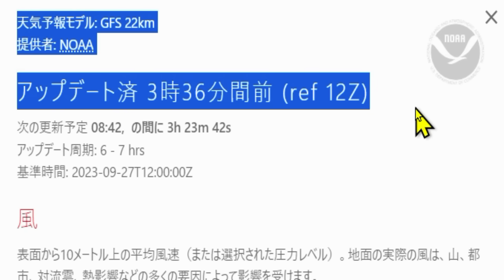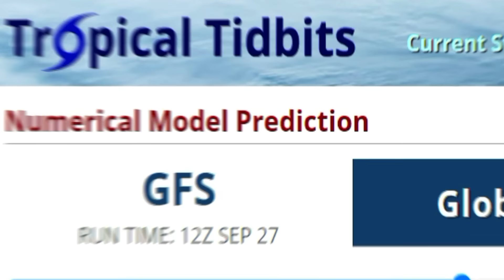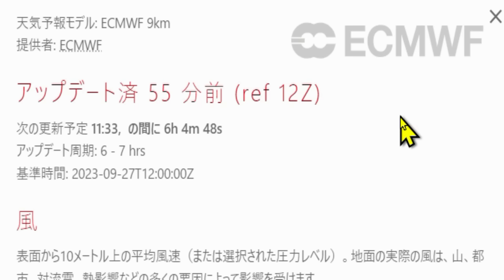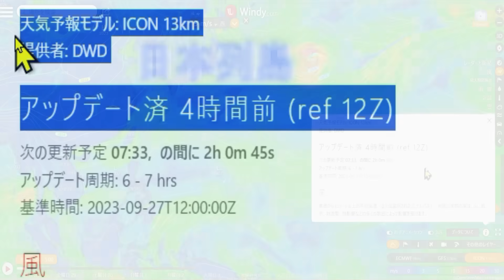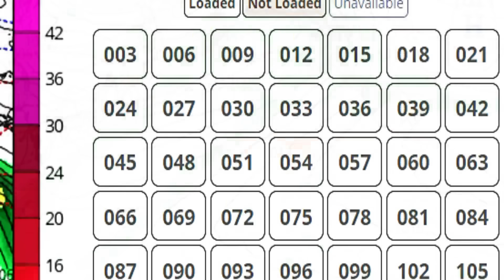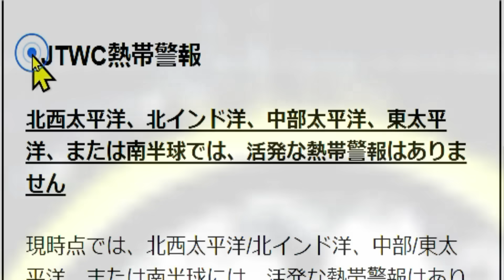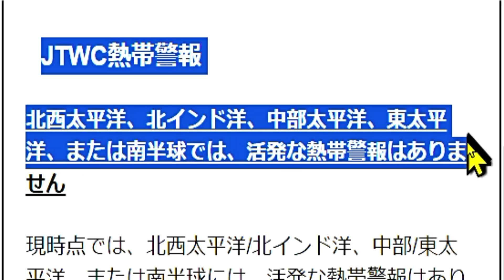次の台風14号15号16号17号2023たまご候補の発生予測と進路予想に関する最新情報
2023年（ 令和5年 ）これから発生が予想される次の台風14号コイヌ【 Koinu 】と台風15号ボラヴェン【 Bolaven 】ならびに台風16号サンバ【 Sanba 】と、台風17号ジェラワット【 Jelawat 】の候補となりそうなタマゴ、熱帯低気圧と、さらにその前身となる活発な対流活動を表す熱帯擾乱（ じょうらん ）の低圧部の発生予測とその後の進路予想に関する9月28日（ 木曜日 ）現在の最新情報を、速報でお伝えします。

本格的な台風シーズンの9月の真っ只中ですが、日本の気象庁のみでなく世界各国の気象機関による気象予報モデルの進路予想を徹底比較してお伝えします。